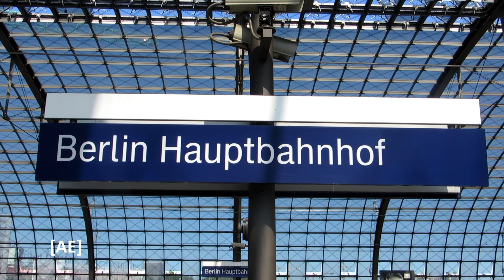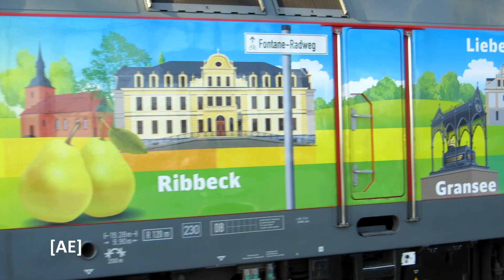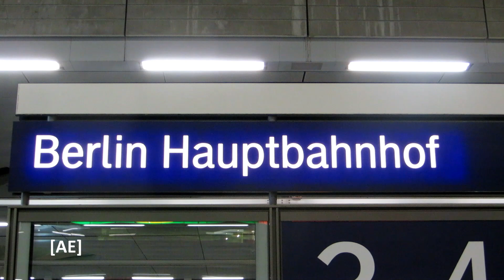Muß mal schnell nach Hannover und ?? Teil II - Alex E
Dieses mal muss ich nach ??? (wohin genau habt ihr im Teil I erfahren). In diesem zweiten Teil bin ich in Berlin unterwegs. Wie immer erfahrt ihr Dinge aus dem ganz normalen Eisenbahn Alltag. Mit dabei sind Güterzüge, ICEs, Nahverkehr, Dritt EVUs wie Westfalenbahn und enno uvm.

Impressum:
Alex E  [AE]
Film- & Knipsproduktion
Alexander Emmerth
Spessartstr. 26
63743 Aschaffenburg